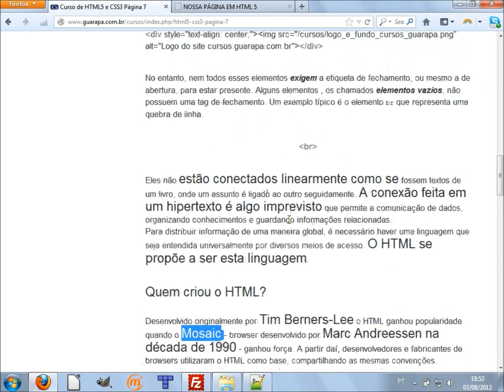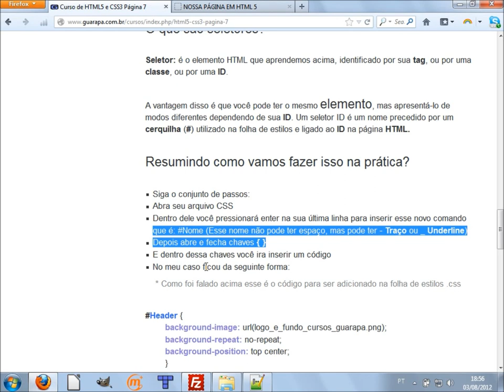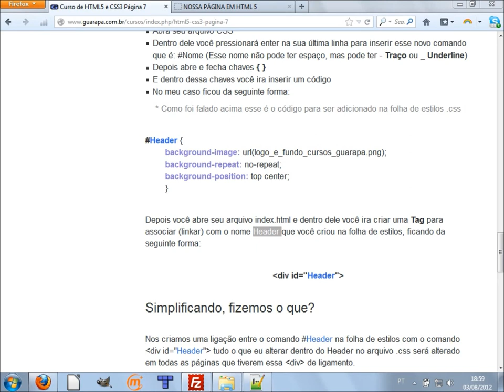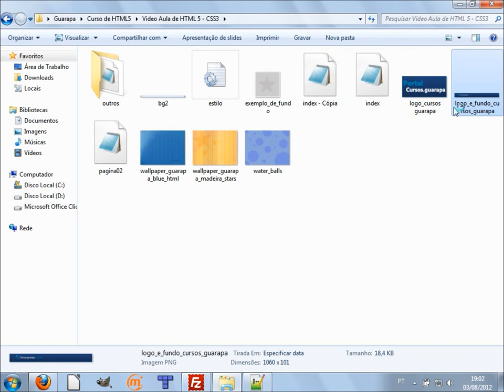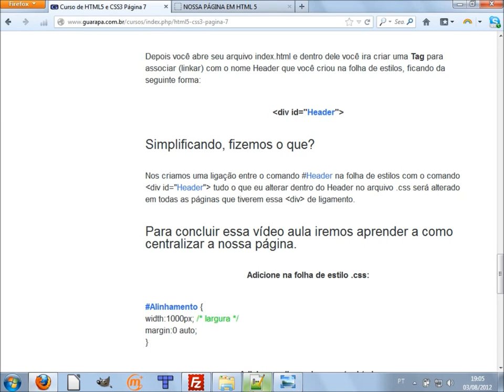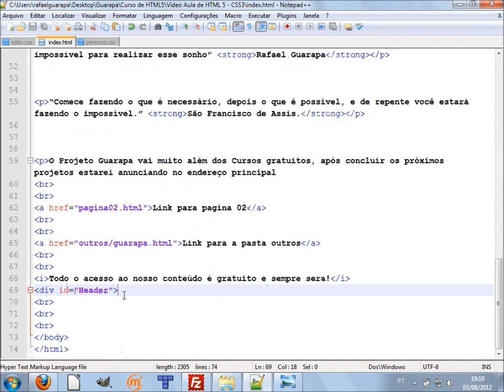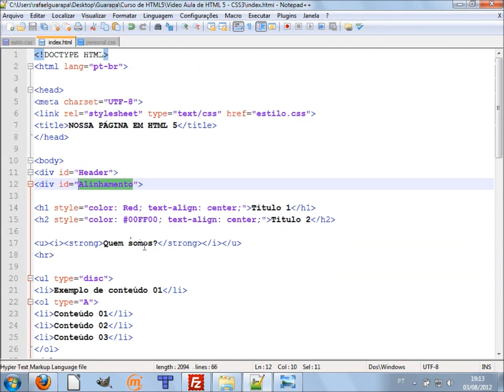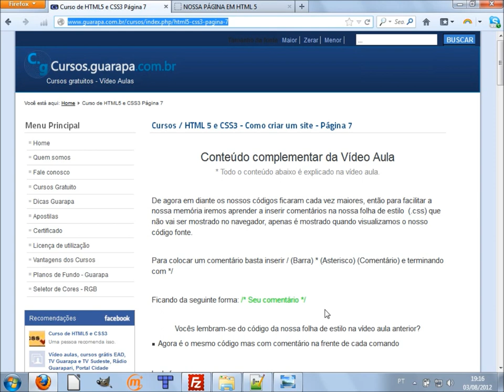Curso de HTML5 e CSS3 - 11 - como usar div id, alinhando o site centralizado header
Vídeo Aula de HTML5 e CSS3  11 - como usar div id, alinhando o site centralizado header.